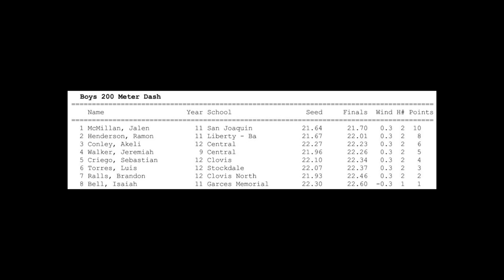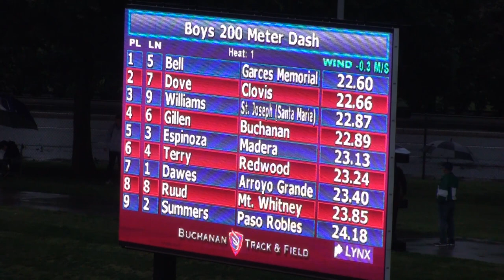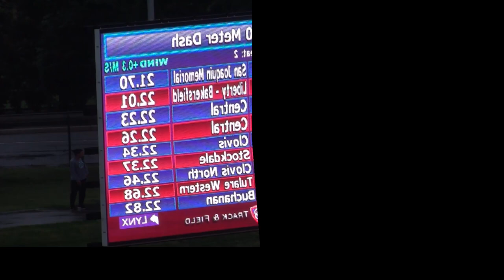5 18 19 CIF Central Section Masters Mens 200 Meters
CIF Central Section Valley Championships
@ Buchanan High School
Clovis, Ca